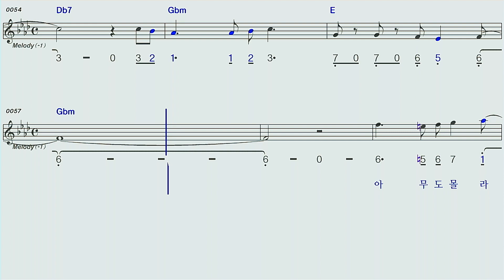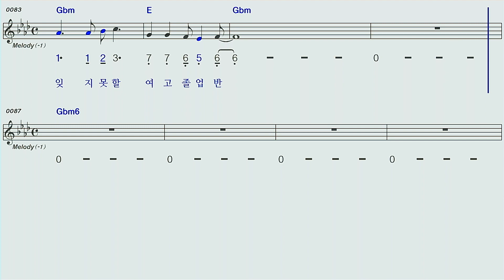여고졸업반♡김인순F#mA모닝스타 하모니카계명창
여고졸업반♡김인순F#mA모닝스타 하모니카 계명창